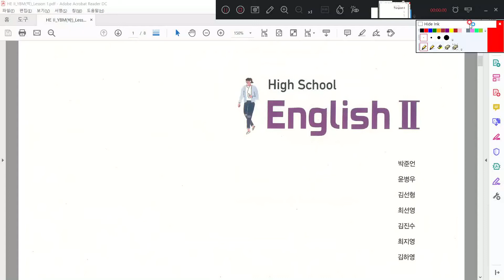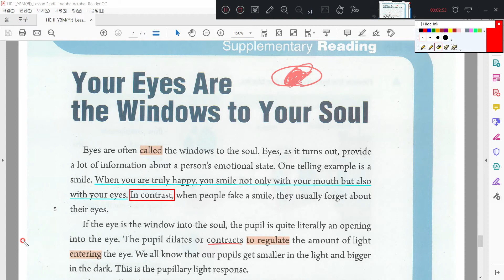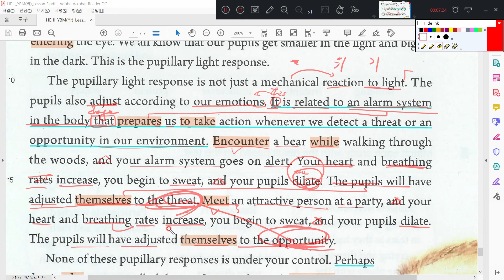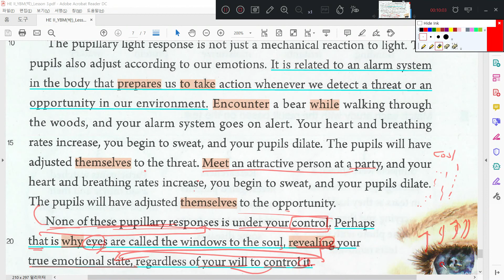고2 영어2 YBM 박준언 3과(5)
고등학교 2학년 영어2, YBM(BM(박) 3과
어법 위주 100% 내신 대비법